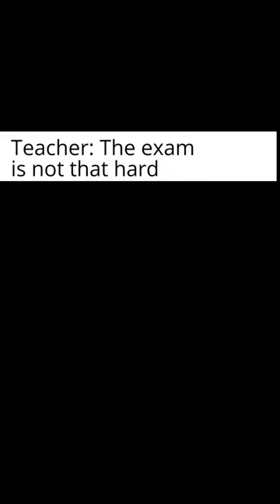Funny Anime meme for You |Part 18